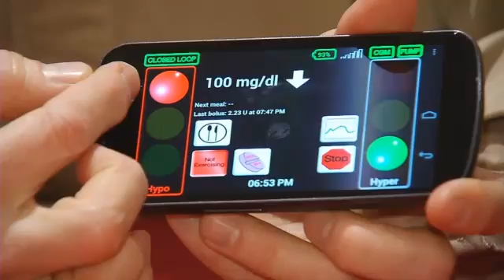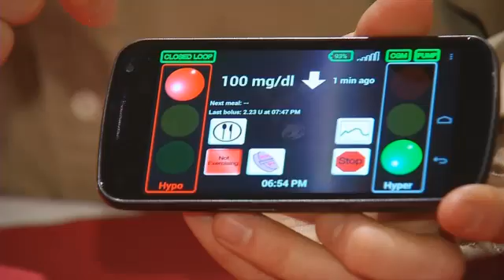RAW NEWS: BIONIC MAN - ARTIFICIAL PANCREAS Part 1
There's a major breakthrough on the horizon for juvenile diabetics.
It's an artificial pancreas and though it's not widely available yet,
it's showing great hope for someone many call the Bionic Man. Here is our entire unedited interview with Tom Brobson.